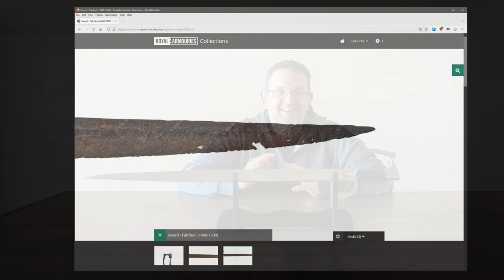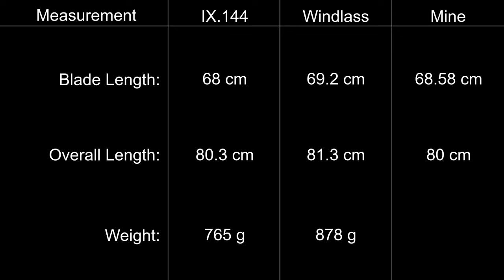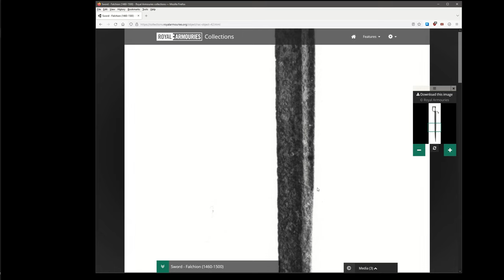Sword Review - Wakefield Hanger - Windlass/Royal Armouries/Matt Easton collaboration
I review the Windlass/Royal Armouries/Matt Easton aka @scholagladiatoria  collaboration English 15th Century Falchion, or Wakefield Hanger.

Want to support me and get access to reviews a few days early?

00:00 Intro
00:31 Background
03:17 Accuracy
07:31 Scabbard
08:51 Hilt
12:33 Blade
14:17 Rippling discussion
16:57 Blade continued
19:32 Cutting
22:11 Potential Improvements
22:49 Bottom Line
24:48 Outro

Background Music
Clarinet Quintet, Op. 115
Composed by Johannes Brahms
Performed by William McColl